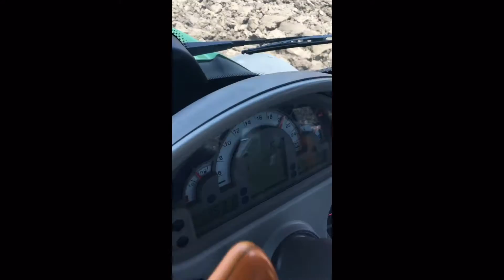Deutz Fahr 5120c